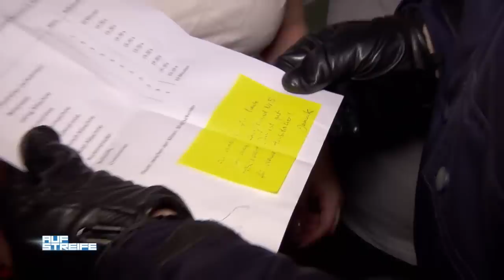"Für Elefanten nicht geeignet!" DARUM streiten sich zwei Mädels im Fitnessstudio |Auf Streife |SAT.1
Die Polzisten werden in ein Fitnessstudio gerufen: Eine Trainerin und eine Kundin gehen sich körperlich heftig an. Der Grund dafür erstaunt selbst die erfahrenen Beamten.